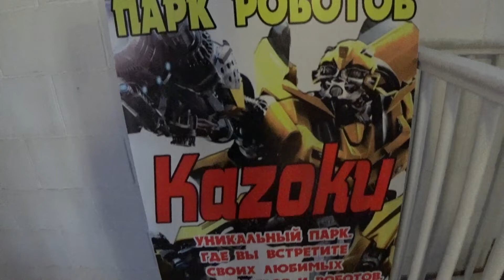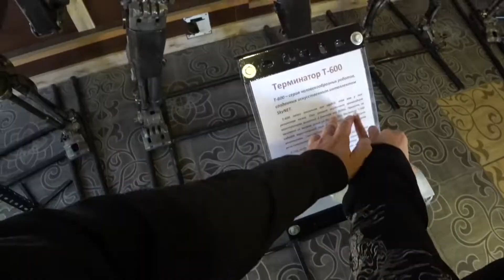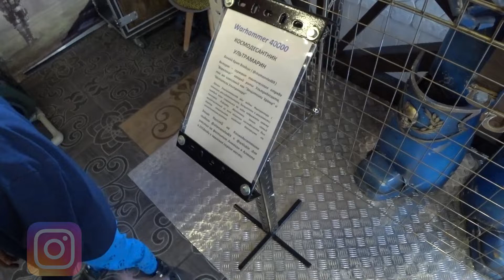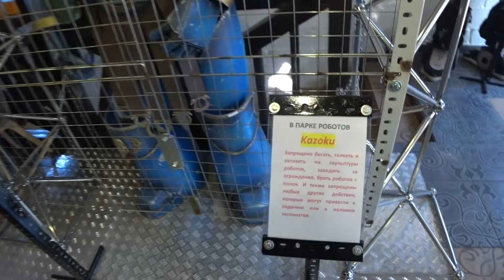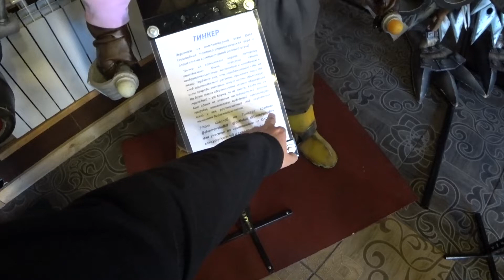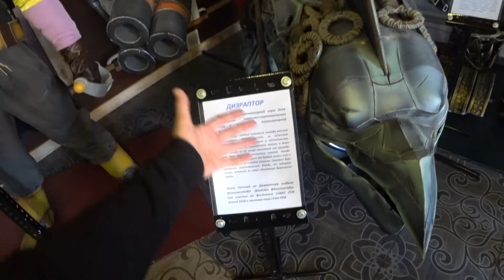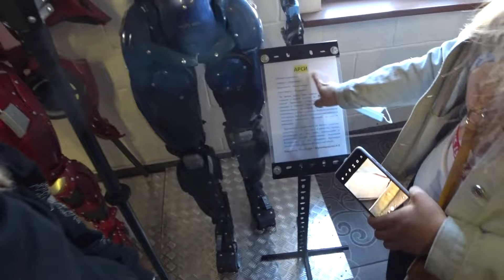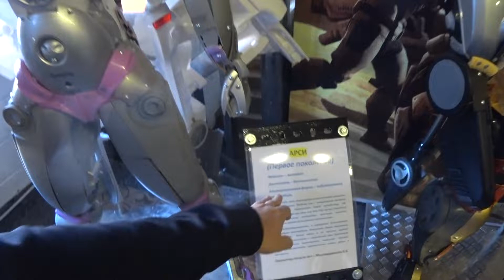Роботы, трансформеры. Куда пойти в Алматы! 2021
Роботы из пластика и металла! Настоящая ручная работа! Роботы конечно не из LEGO - но смотрятся очень круто! Выставка роботов в Алматы 2021. Город Талгар. Стоматолог из Алматинской области создаёт роботов, причём сделаны трансформеры из пылесосов.